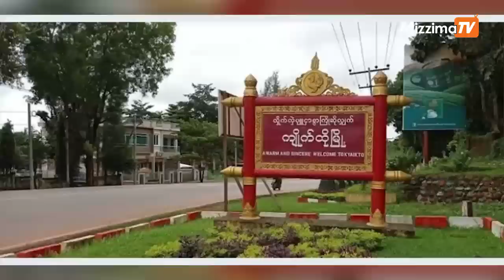ဇွန်လ ၉ ရက် မွန်းလွဲ ၃ နာရီထိနောက်ဆုံးရသတင်းများ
- ကျိုက်ထိုမြို့နယ်၊ ဒေါင်းတောင်ခြေတွင် စစ်ကောင်စီကားမိုင်းဆွဲခံရပြီး ၁၀ ဦးသေဆုံးကြောင်း KNLA ပြော

- နိုင်ငံတော်အတိုင်ပင်ခံပုဂ္ဂိုလ် ဒေါ်အောင်ဆန်းစုကြည်နှင့် မစ္စတာရှောင်တာနယ်လ်တို့ကို လျှို့ဝှက် ဥပဒေပုဒ်မဖြင့် စွဲချက်တင်

- မြန်မာအတွက် စာနာမှုအကူအညီ ပေးအပ်ရာတွင် အာဆီယံနှင့် ပူးပေါင်းလုပ်ဆောင်ရန် ICRC အသင့်ရှိ